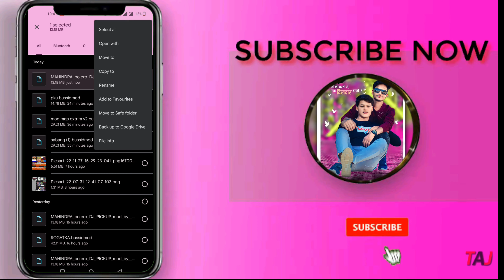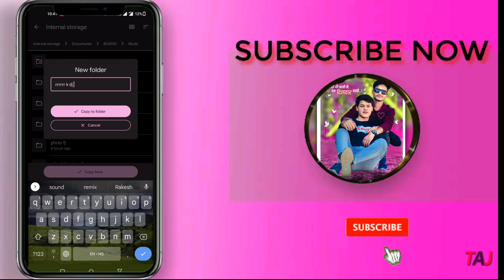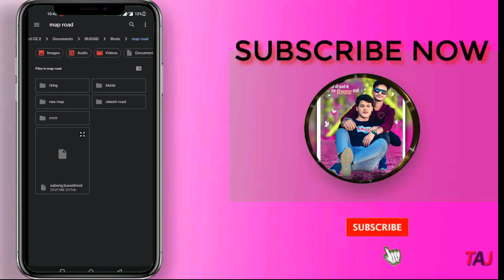HOW TO ADD DJ IN BUS SIMULATOR INDONESIA !! DJ KA GAME ANDROID KE LIYE !! DOWNLOAD DJ MOD//dev dj 😎😍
HOW TO ADD DJ IN BUS SIMULATOR INDONESIA !! DJ KA GAME ANDROID KE LIYE !! DOWNLOAD DJ MOD

Dj ka game kaise download kare

Game me dj kaise laye Dj ka game Android ke liye

Phone me dj wala game Dj pickup game

Gabbar dj gudli

  उचित  उपयोग  के  पक्ष  में।

a5